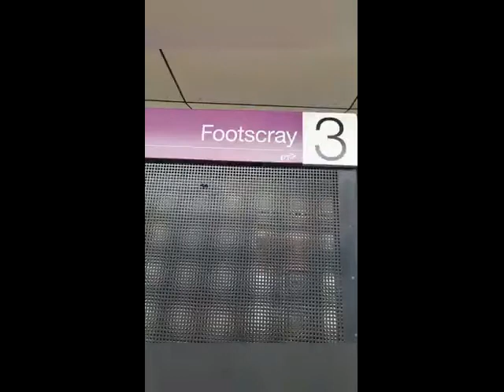Scotty Goes to Footscray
So in this Video, I go to Footscray & don't stay long...